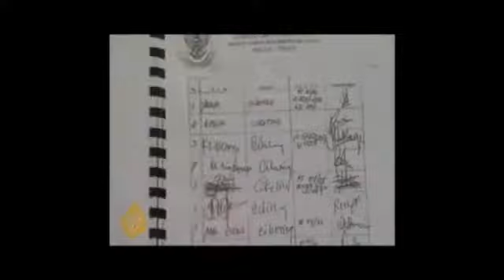ISLAM Face - attack Kafir (Non-Muslim).flv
The pattern of violence and aggressive disregard for human suffering that is persistent in Muslim history and contemporary attitude toward non-believers reflects the message of the Quran, which is one of personal superiority and arrogance.

In today's world, Muslim dominance is characterized by the oppression and discrimination of non-Muslims, while Muslim minorities within larger societies are distinguished by varying degrees of petulant demand, discord and armed rebellion. Few Muslims are uncomfortable with this blatant double standard, in which Islam either plays the victim or unapologetically victimizes others, depending on its position of power - and the reason is obvious.

Islam is a supremacist ideology in which the role of non-believers is subordinate to the position of Muslims. Those who resist Islamic rule are to be fought until they are either killed or fully humiliated and forced to acknowledge their inferior status by converting to Islam or by paying a poll-tax and otherwise accepting the subjugation of their own religion.

There is simply no other religion on earth that draws such sharp distinction between its own members and others, or devotes as much time of its holist text toward condemning and dehumanizing those who merely choose not to follow its dogma.

So much about Islamic terrorism and the general indifference of the broader Muslim community toward the violence makes sense only against this dual nature of Islam - as does the strange willingness of Muhammad's followers to tolerate their own subjugation under Ottoman or Arab tyrants, such as Saddam Hussein, while being violently opposed to a Jewish neighbor state.

The apologists are correct in saying that Islam teaches love and kindness, but they fail to add that this applies only to the treatment of those within the Muslim community. Loyalty to one's own identity group is valued above all else and empathy for those outside the faith is optional at best - and even explicitly discouraged in places.

If this is a "misunderstanding" of Islam by modern-day "radicals," then it is an error that the founder of Islam made as well. In Muhammad's time, non-Muslims were put to death merely for speaking out against the new religion and its self-proclaimed prophet. Likewise, the Jews of Qurayza were summarily rounded-up and executed on Muhammad's order, even though they had not even fought in battle. Since the life of a non-Muslim is cheap, actual physical harm to a Muslim is not necessary to justify murder according to the example of Muhammad.

The Quran meets every criterion by which we define hate speech. Not only does the message inspire loathing and disregard for others, but the text mandates the superiority of Islam, even if the means of establishment are by force.

In his later years, Muhammad directed military campaigns to subjugate other tribes and religions, "inviting" them to Islam at the point of a sword and forcing them to pay tribute regardless. He set in motion the aggressive military campaigns that made war against all five major world religions in just the first few decades following his death.

Islam incorporates the ultimate devaluation of non-Muslims in the most obvious way by teaching that while a Muslim may be punished with death for murdering a fellow Muslim (Bukhari 83:17), no Muslim can be put to death for killing a non-Muslim (Bukhari 83:50, 3:111). The Quran's "Law of Equality," which assigns human value and rights based on gender, religion and status, is the polar opposite of equality in the sense intended by Western liberal tradition, which ideally respects no such distinction.